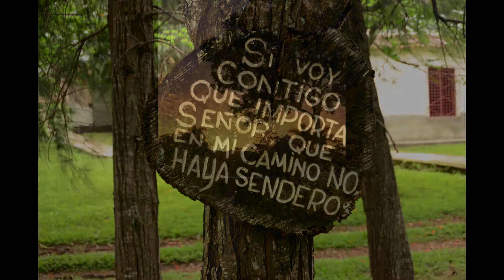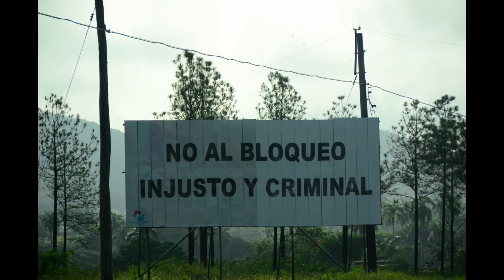Cuban Beauty Slideshow